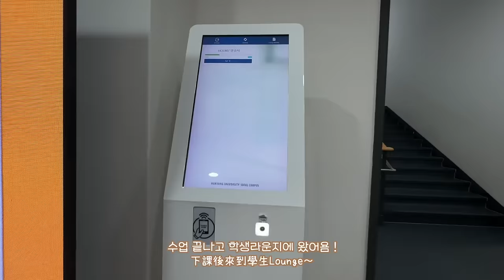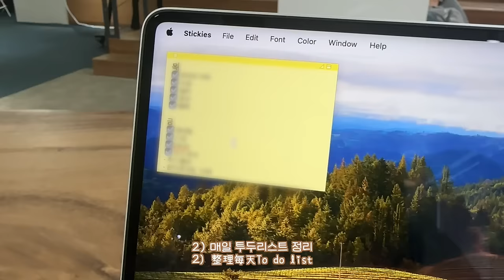[🇰🇷VLOG] 再見了韓國...⁉️ 畢業後出路+去向? 超過1280萬View最新跳舞影片的背後?🤯 身兼多職如何分配時間? 第一次述說獨自在韓6年來的心酸?💬 | Cheryl SIT 희정 ♡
最近時間過得爭分奪秒 連底妝都無時間化 上妝前都直接用Suncut防曬調色精華當粉底
一支=防曬+粉底+護膚
仲蘊含70%美容液
效果比上粉更水潤自然🥰
搽完皮膚即時亮了一度✨
有妝感冇粉感👍🏻 透亮水光肌GET!
仲有５色選擇 可以配合當日肌膚狀態mix & match咁用～

💜紫色:調和偏黃膚色，均勻淨白
💚綠色:修正泛紅+痘印
🩷粉紅色:適合蒼白膚色，血色感🆙，締造紅潤蜜桃肌
💛黃色:遮蓋黑眼圈，雀斑色斑
🩵藍色:營造立體輪廓，小顏顯瘦

‼️今次仲為大家帶來超抵優惠‼️
SUNCUT - 5月限定優惠
屈臣氏
由5月10日至5月16日，KOSE SUNCUT產品享有7折優惠!

莎莎 SASA
由5月10日至5月23日， KOSE SUNCUT調色防曬精華系列只需$79/件，購買2件KOSE SUNCUT產品仲即減$10!

DON DON DONKI 及松本清
5月起購買任何SUNCUT產品即送AVEAUTE幹細胞培養液2 in 1滋養活膚膜乙片* (價值$31.8)
*禮品數量有限，送完即止

銷售點：屈臣氏、莎莎、Don Don Donki HK、松本清、各大百貨公司及連鎖美妝店有售（產品種類以個別零售商為準）
^價格以店舖為準。最終售價與優惠由零售商自行決定。如有爭議，零售商保留最終決定權。